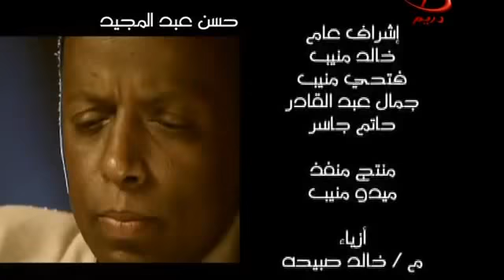حسن عبد المجيد - ربك هو العالم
كلمات عبد الرحيم منصور
ألحان أحمد منيب

ربك هو العالم ربك رب قلوب
مين عارف يا حبيبى ايه لينا مكتوب
دحنا قلوب مشتاقة والدنيا سراقة
دنيا فيها الغالب تانى يوم مغلوب

دا عايز يكوش .. ع العالم بحاله
ودا عايز يهوش .. ويعمل ما بداله
ربك هو العالم بالصاحى والنايم
والقلب البرانى والقلب الحليم

ودا عايش فى كدبة كدبة كل يوم
هو نفسة فى غربة برة حياتة هموم

ودا معايا بيمشى وغلاوتة غلاوة
لية بيضحك فى وشى ويخبى العداوة
ربك هو العالم بالغريم والسالم
مين عالم يا حبيبى بكرة اية مكتوب